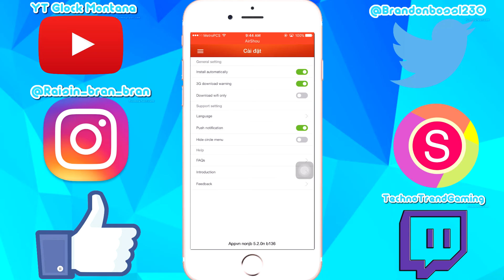How to change APPVN to English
Hey What is up guys and gals in this video I will be showing you guys how to change the language on the free application AppVn.